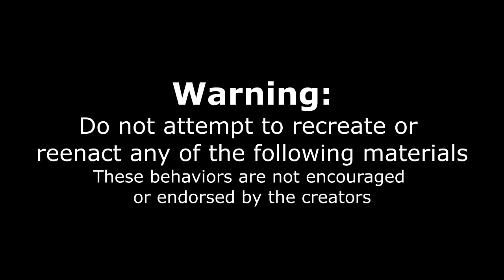NO ONE HAS BEATEN THIS MOUNTAIN SIZED BURGER CHALLENGE.. So I Tried | Joel Hansen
AN UNBEATEN FOOD CHALLENGE! Today we try to beat a cheeseburger challenge that is claimed to be as big as a mountain, and i do agree, this is a big burger challenge! For this burger eating challenge (consisting of 7 burgers stacked on top of each other, a serving of fries and a side salad) we had only 25 minutes to complete this giant food challenge in order to get the $60 meal for free. Today we are on mount Lemmon which is located next to Tucson Arizona at Saw Mill Run Restaurant! This Mt Lemmon Restaurant offers burgers, bbq and smoked meats, as well as sandwiches, chicken wings baked goods and many other food items! The staff were friendly and the food was good!

SEND ME STUFF :
Joel Hansen
RPO DUNDURN
HAMILTON ON L8P 0B5
CANADA

The UNDEFEATED MOUNTAIN SIZED BURGER CHALLENGE ON TOP OF A MOUNTAIN | Joel Hansen
The UNDEFEATED MOUNTAIN SIZED BURGER CHALLENGE LOCATED ON A MOUNTAIN | Joel Hansen

NO ONE HAS BEATEN THIS MOUNTAIN SIZED BURGER CHALLENGE LOCATED ON A MOUNTAIN | Joel Hansen
NO ONE HAS BEATEN THIS MOUNTAIN SIZED BURGER CHALLENGE | Joel Hansen

ATTEMPTING A MOUNTAIN SIZED BURGER CHALLENGE NO ONE HAS BEATEN | Joel Hansen